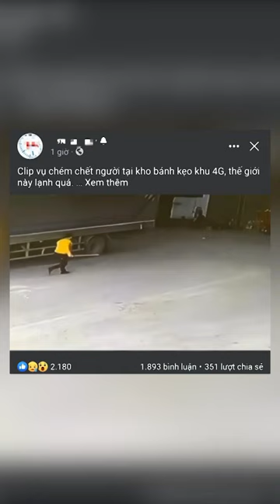Clip: Mâu thuẫn, tài xế xe tải sát hại thủ kho ở Sơn La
Vụ việc xảy ra tại một kho hàng thuộc phường Chiềng Sinh, TP Sơn La. Nạn nhân bị tài xế xe tải dung hung khí sát hại dù đã được đưa đi cấp cứu kịp thời nhưng không qua khỏi. Video toàn bộ sự việc được camera an ninh ghi lại.
Tối 3/12, lãnh đạo UBND phường Chiềng Sinh, TP Sơn La xác nhận trên địa bàn vừa xảy ra vụ xô xát khiến 1 người tử vong. Theo thông tin ban đầu, vụ việc xảy ra vào khoảng 13h cùng ngày, tại một kho hàng hoá ở tổ 6, phường Chiềng Sinh, TP Sơn La. Người dân sống tại khu vực xảy ra sự việc cho biết, thời điểm trên, một lái xe bước xuống từ xe tải. Sau khi có những lời to tiếng với thủ kho, người này lên xe cầm hung khí đuổi đánh và chém vào mặt khiến nạn nhân bị thương nặng. Ngay sau đó, nạn nhân đã được đưa đi cấp cứu, tuy nhiên đã không qua khỏi.